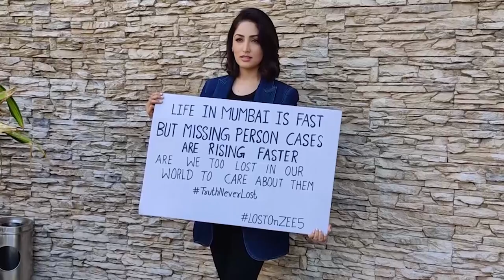Yami Gautam Dhar Pia Bajpiee Spotted At Juhu For Promotion Of Film Lost